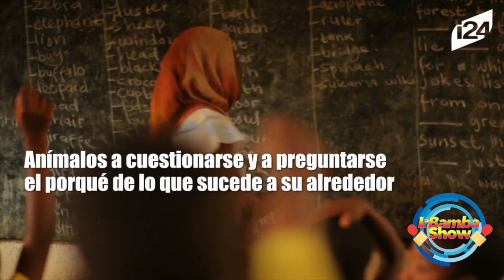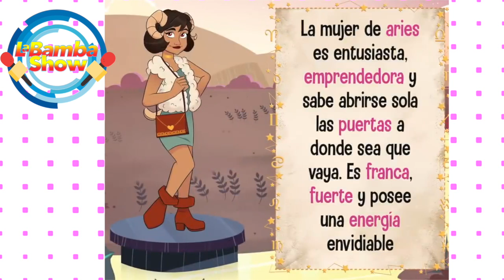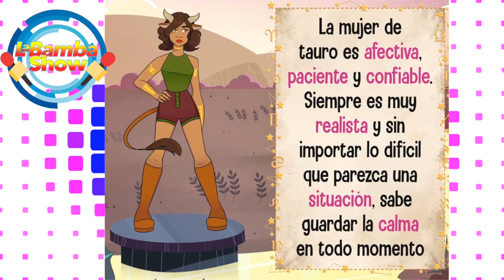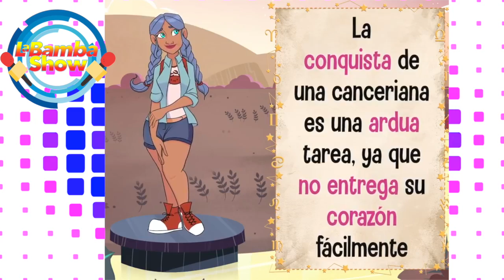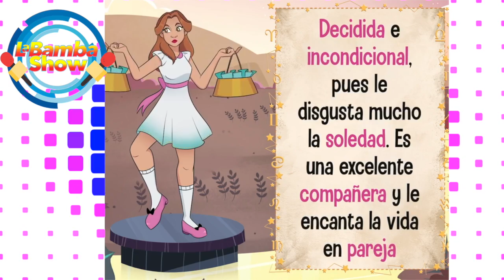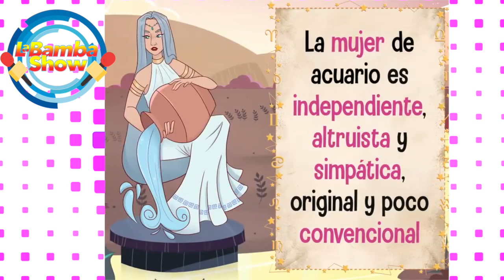LA BAMBA SHOW OCTOBER 1st